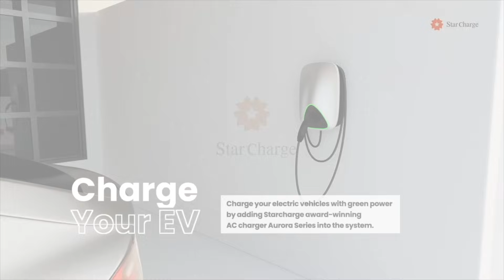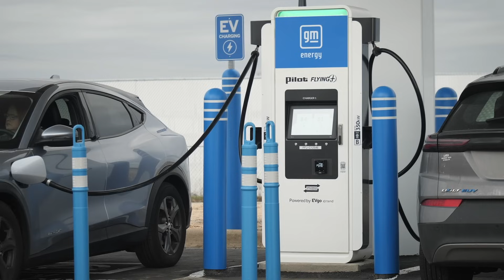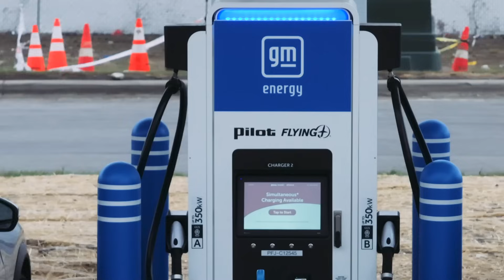Energizing The Nation's First NEVI Site! Ohio's Electric Journey & Secrets To Success | Episode 223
Join Francie on today's episode as she sits down with Preeti Choudhary the Executive Director of Drive Ohio and Breanna Badanes the Managing Director of Communications and Policy at DriveOhio to speak to their strategy, accomplishments, goals, and lessons learned after getting the nation's first NEVI funded EV charging site live outside of Columbus OH at a Pilot Travel Center! Francie, Preeti, and Breanna discuss their framework for getting Ohio's NEVI plan written and approved, how they chose their charging and hardware partners, what they'd like to see different with the program, what they think has worked best for their team, and what's coming next down the line for their state and electric vehicle charging!

The more subscribers we have, the more EV news coverage, great interviews, and awesome opportunities we will be able to bring to you all!

00:00 Hello and Welcome Back
00:30 Guest Introduction Preeti Choudary and Breanna Badanes
02:00 What Is DriveOhio
04:00 DriveOhio Priorities
07:00 DriveOhio's NEVI Framework For Success
09:10 Building Ohio's NEVI Plan
13:15 Keys To NEVI Plan Approval
15:10 Community and Communication
17:20 Reliability For Ohio's EV Charging
20:15 Hardware and Charging Partner Choices
22:10 L2, Workplace, and DCFC
23:40 NEVI 4 Stall Site Minimum
26:00 How Did They Get The Site Live So Fast?
29:00 Lessons Learned
33:30 Interstate Collaboration
35:55 Future Plans For Ohio EV Charging
37:50 Motivations
39:30 Conclusions